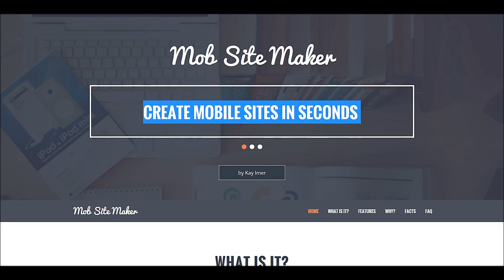Mob Site Maker: How To Get Affordable Mobile Friendly Sites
TO DOWNLOAD MOB SITE MAKER

As you may have heard, Google is now rolling out a new "mobile friendly" search engine algorithm update. Which means, if your or your clients' websites don't look decent on smartphones, the websites WILL get penalized. This is now a reality - your rankings will drop.

Baiscally, a lot of sites haven't taken heed, and are still stuck in desktop mode - even when being browsed on via an iPhone or Android phone.

Well, the Mob Site Maker now takes care of that - all the info is at the

Mob Site Maker is here, allowing users to simply install it on their computer, enter a few details of the site and/or business, choose from any of the pre-loaded beautiful mobile themes, and voila, you have your own mobile site, ready to be uploaded to any server! It literally takes the time to make a cup of tea! ANYONE can make a mobile site with the Mob Site Maker - it really is the world's EASIEST mobile responsive website creator.

Mob Site Maker Review
Mob Site Maker Download
Mob Site Maker Features
Mobile Desktop Converter
Create Mobile Sites
Create Mobiles Sites In Seconds
Mobile Site Maker
Mobile Responsive Sites
Preloaded Mobile Themes
Beautiful Preloaded Mobile Themes
Mob Site Maker Affordable
Budget Mobiles Sites
Mobile Friendly Sites
Creating Affordable Mobile Sites